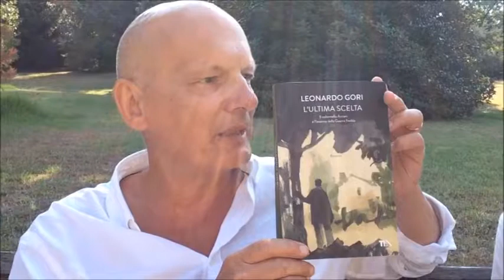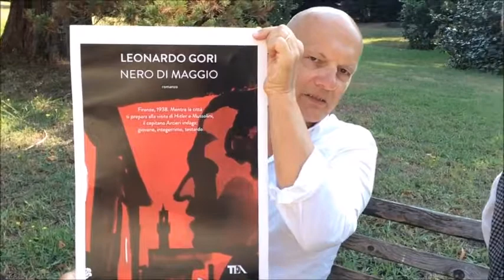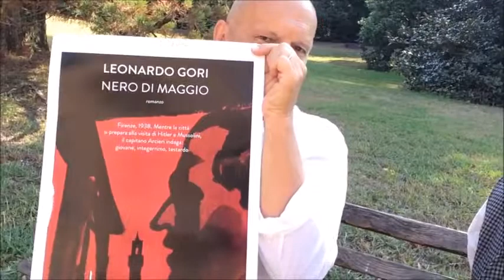Appuntamenti a Biblioterme: L'Ultima Scelta..un Libro di Leonardo Gori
Nuovo appuntamento a Biblioterme..Nuovo appuntamento con i libri.

Dal Caffè Storico delle Terme Tettuccio di Montecatini, Leonardo Gori presenta il suo nuovo libro..L'ultima Scelta..Seguiamolo insieme.